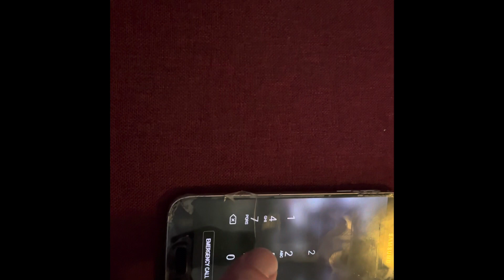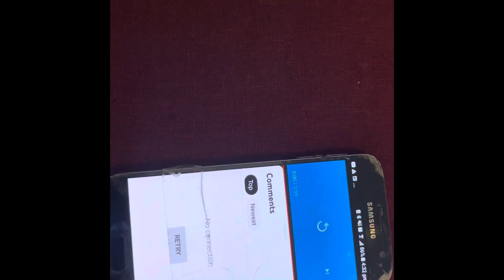Lighter Than Air - jesus version. take1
pope francis weighs in over
joe rogan and alex jones comments
dance like a butterfly
(you can see the invisible comma)